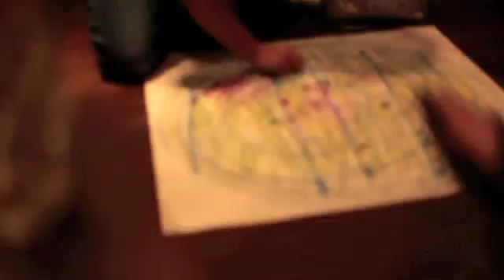The Colour Mellow feat. Andra Semesta Live drawing | LIVE @ Cafe Mondo | 20/9/2014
The Colour Mellow's debut live performance @ Cafe Mondo, Jakarta (SYNTAX ERROR exhibition opening event) 20th September 2014
featuring live drawing by Andra Semesta (Music Mandalas) while feeling TCM's music

0:00 -  excerpts from "Waiting For Snow"
1:02 - excerpts from new song (tentative title - "Vacuum Cleaner")
2:01 - excerpts from improvisational session based on Godspeed You! Black Emperor - "Mladic"
3:21 - excerpts from "Pea"

video by Alden Tamborello